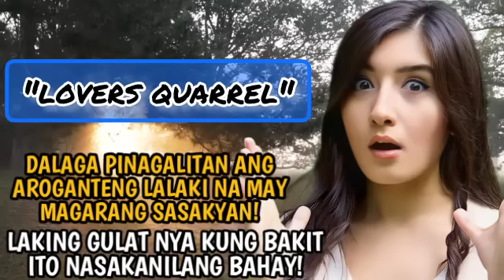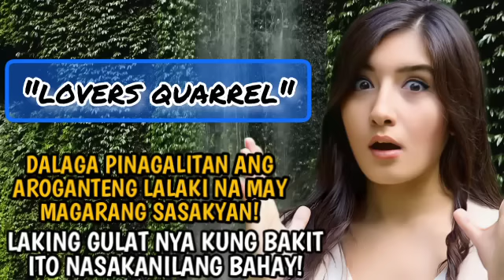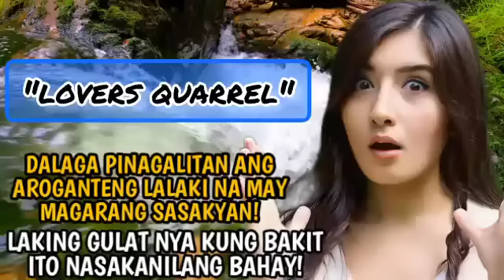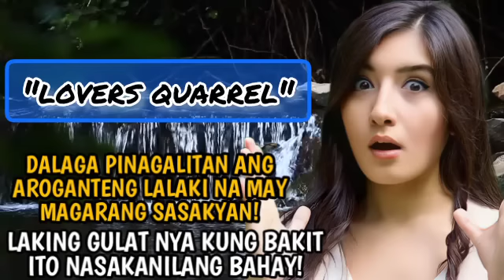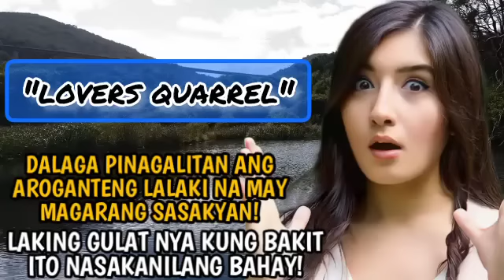DALAGA PINAGALITAN ANG AROGANTENG LALAKI NA MAY MAGARANG SASAKYAN!LAKING GULAT NYA KUNG BAKIT ITO...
kaalaman kahulugan
kaalaman kasingkahulugan
kaalamang bayan
kaalamang bayan halimbawa
kaalaman 101
kaalaman 2020
4 na kaalamang bayan
5 kaalamang bayan
5 halimbawa ng kaalamang bayan
5 uri ng kaalamang bayan
5 halimbawa ng kaalaman
kwento filipino
maikling kwento
kwentong jollibee
kwento wattpad
kwento wikipedia